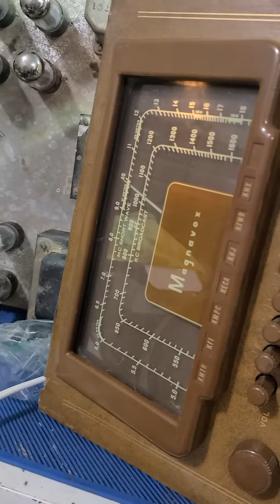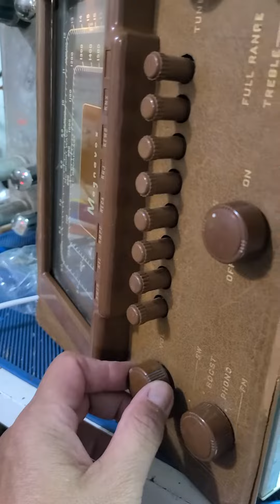1947? Magnavox feat